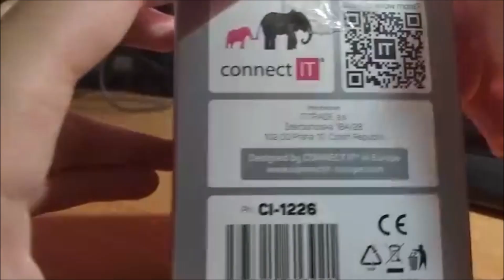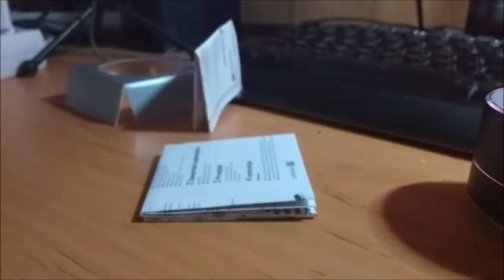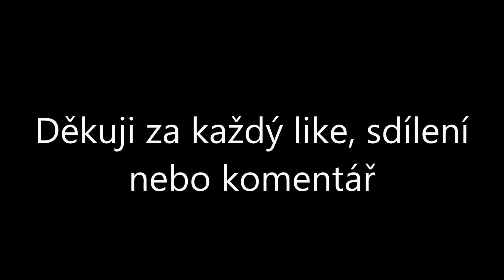Unboxing - bezdrátový reproduktor connect IT - #1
Koupila jsem si roproduktor tak jsem se rozhodla že z toho udělám video
Byl to čistě můj výběr